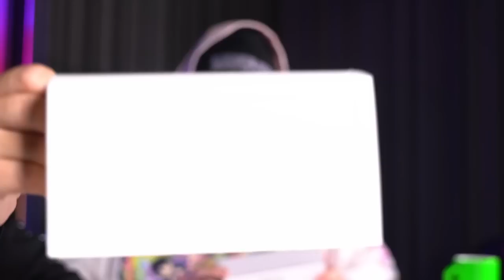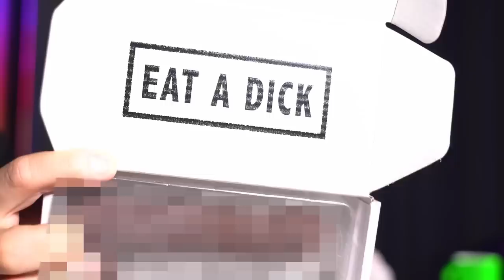reviewing WEIRD items we bought from the internet